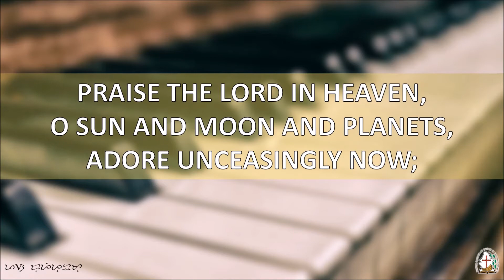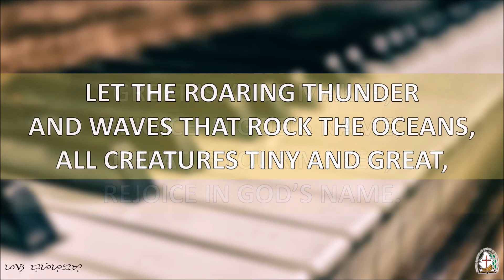HFJ#015 Sing the Lord a New Song [Nyanyikanlah Nyanyian Baru] (UCCP Hymn)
Words: Psalm 148; T. Lubis, Indonesia; para. Rolando Tinio
Hymnal of a Faith Journey (UCCP Hymnal)